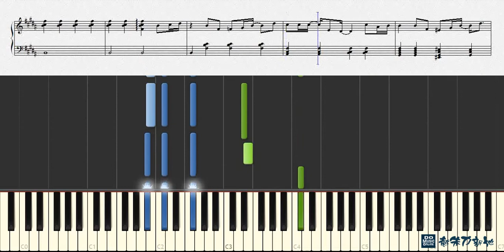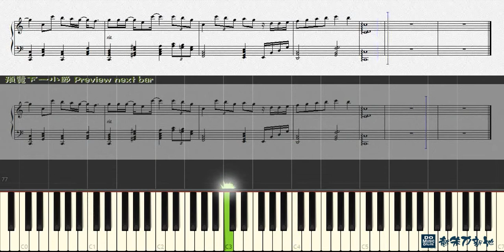Fly Away, 梁靜茹 Fish Leong (鋼琴教學) Synthesia 琴譜 Sheet Music